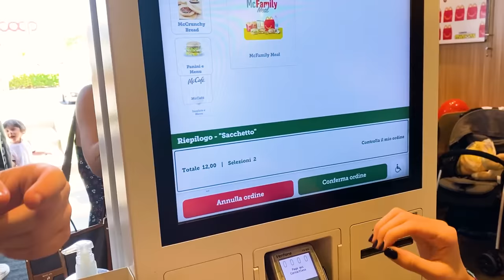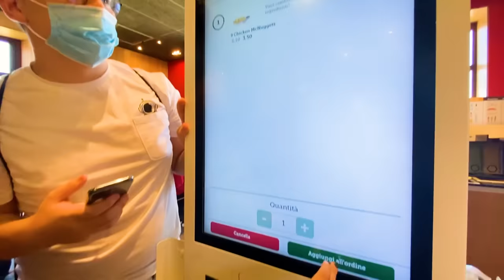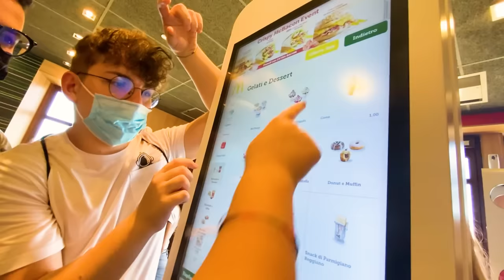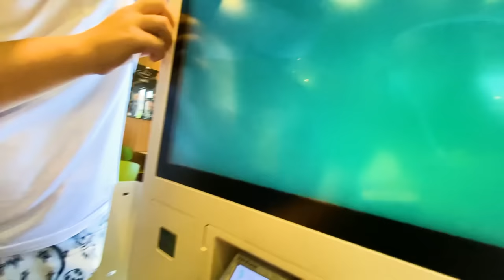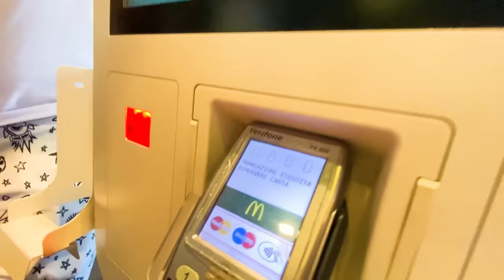HO SPESO TUTTI I MIEI SOLDI AL MC DONALDS!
Raghi!

SEGUIMI QUA!